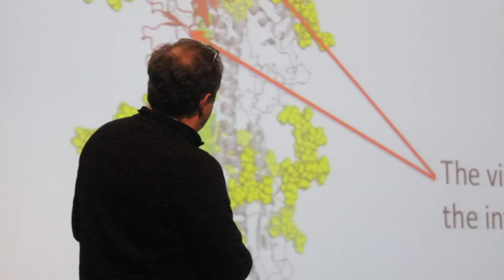Amherst Cinema 2015 Year In Review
2015 was one of Amherst Cinema's best years ever! Enjoy this recap of a few of our favorite moments from throughout the year.